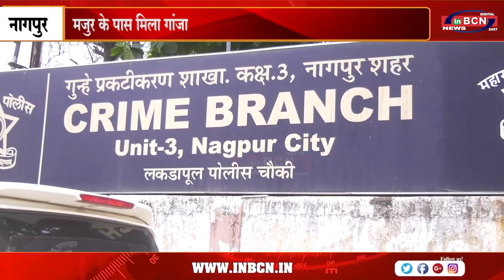मजुर के पास मिला गांजा | INBCN NEWS